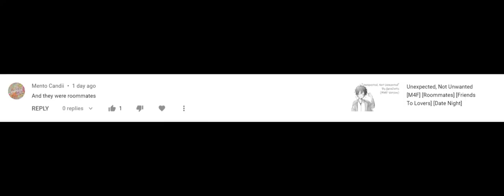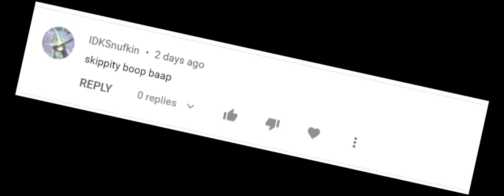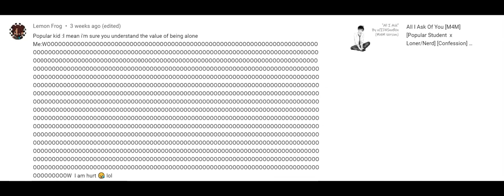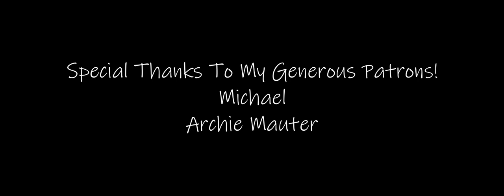Line Requests #1 [Reading Comments] [Not An Audio]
I found a few comments of people doing impressions of me or comments I just found funny and wanted to read a few out loud! I also asked some of you to hit me with your own suggestions, so here they are! Enjoy!

This is the first and only line request video I will be posting on YouTube.

Michael
Archie Mauter